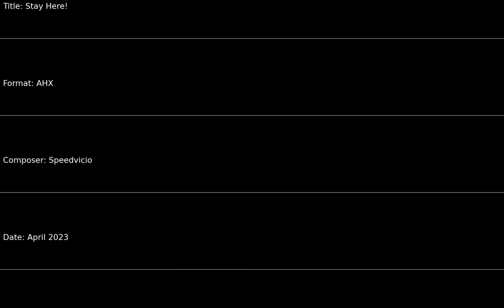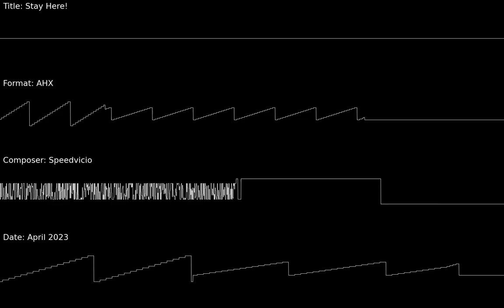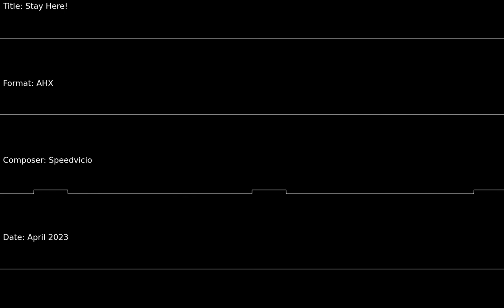Stay Here! (AHX)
Original 4ch Hively Tracker composition.
Created with Hively Tracker.